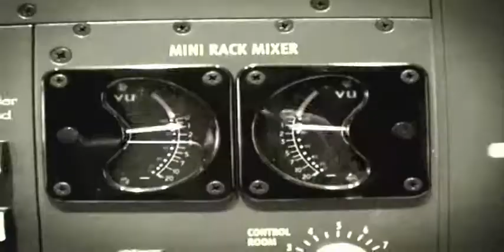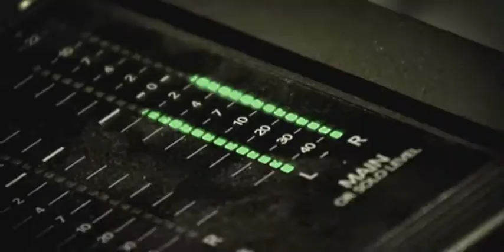Dawn of Demise Extinction Seems Imminent